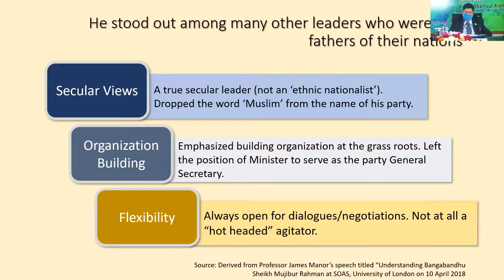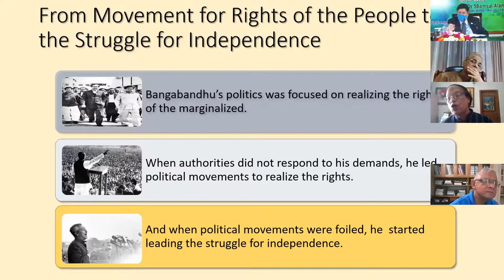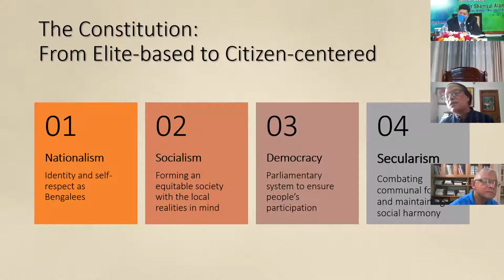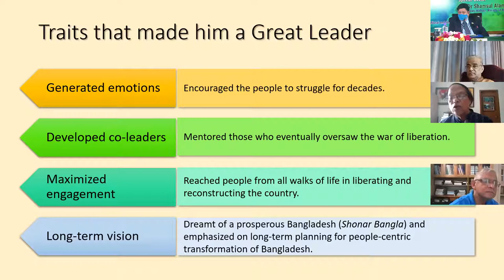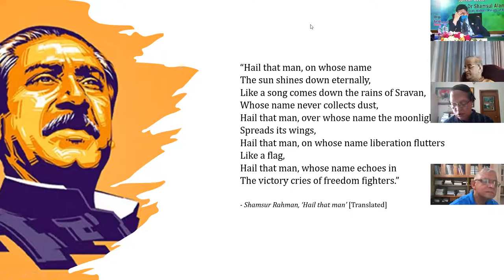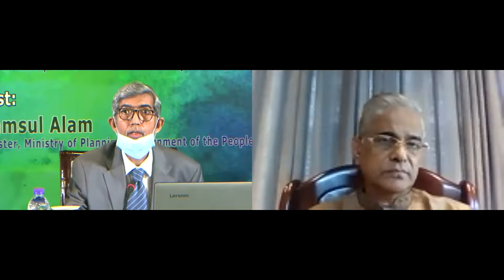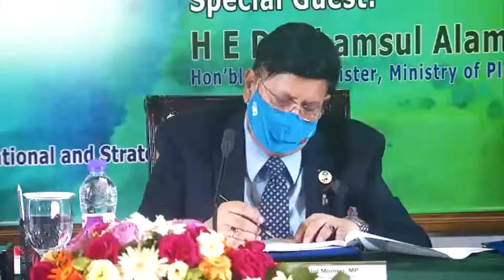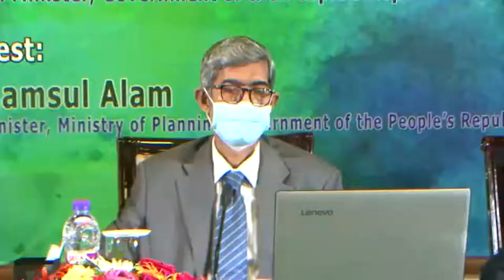Webinar on Bangabandhu and Bangladesh: An Epic of a Nation’s Emergence and Emancipation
Webinar on Bangabandhu and Bangladesh: An Epic of a Nation’s Emergence and Emancipation on 28 August 2021